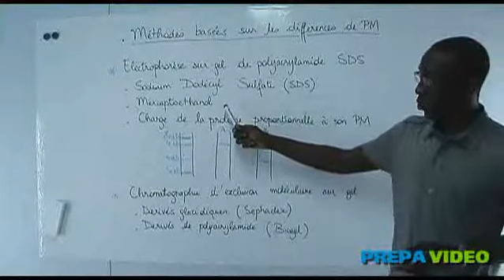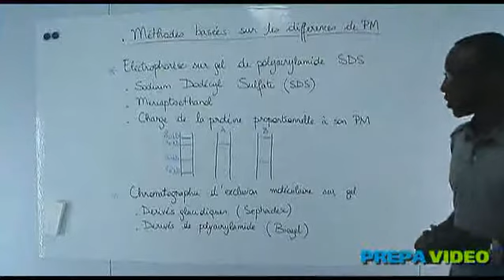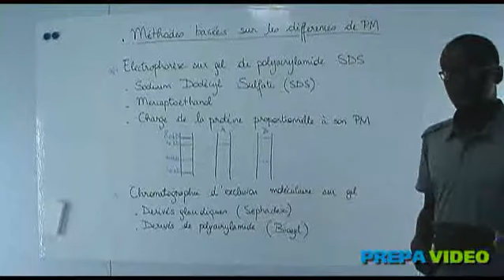Biochimie cours méthodes basées sur la differences de poids moléculaire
cours de biochimie de première année de médecine (L1 santé) portant sur les méthodes basées sur la differences de poids moléculaire. Pour plus de vidéos rendez vous sur ma chaîne